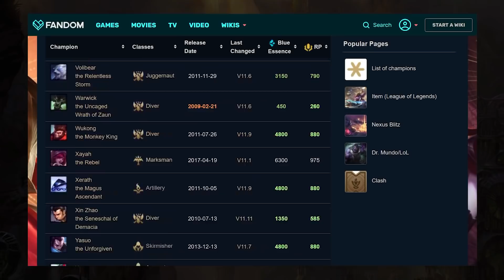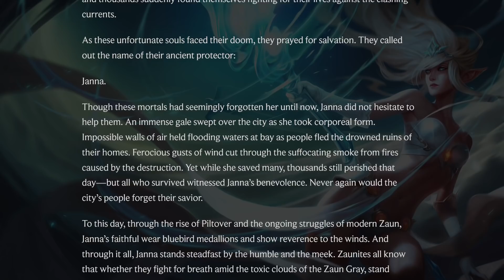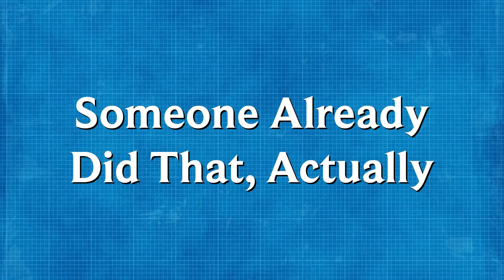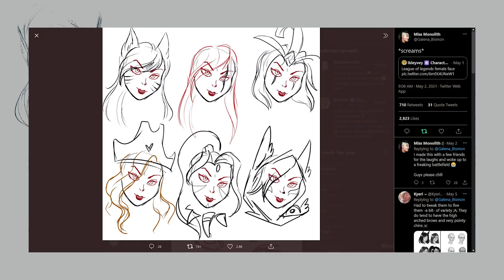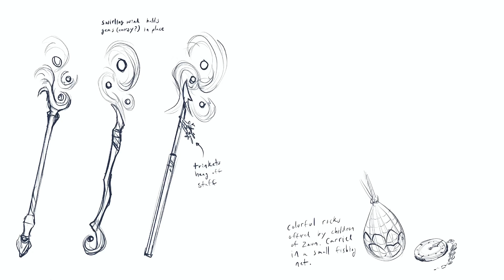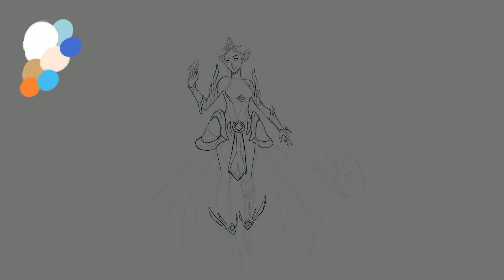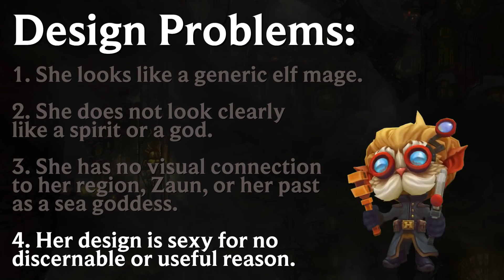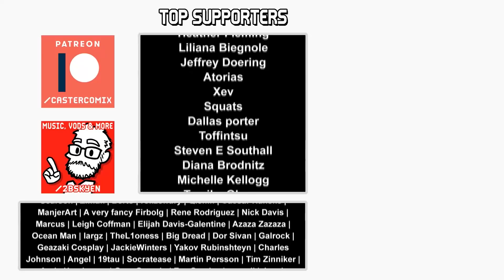Building a better Janna || re-making a League of Legends champion [CC]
There's a lot of champions whose designs are compromised by their history - through a history of retcons and remakes, design decisions that were once perhaps sensible (or at least understandable) because detrimental, or even kind of embarrassing, with the passing of time. Not everything ages as gracefully as Rammus.

One character has gone from orphan on a mission to literal deity, and her design has absolutely NOT kept up. Let's see if we can't do something about that...

TIMESTAMPS:
0:00 Preamble
2:03 The History of Janna
6:50 Design Problems
11:44 Someone Already Did That, Actually
16:02 Ideation
21:53 She Would Be S-Tier If She Was Naked
23:03 Final Designs
33:49 In Conclusion
37:29 Outro